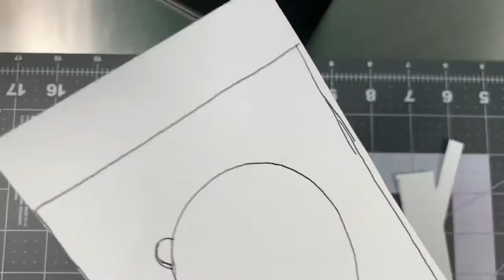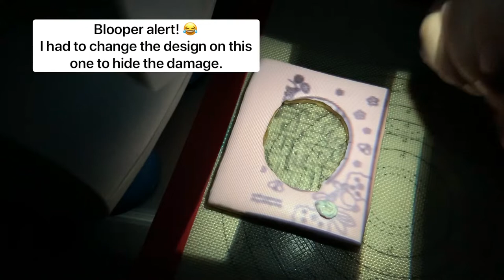Fun & Interactive Easter Maze Cookies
Who else remembers getting little plastic mazes and puzzles in your Easter basket? They were always a personal favorite for me and would often times trade my candy for my siblings labyrinth. Since we are staying safer at home, an Easter gathering is out of the question this year. So I took it upon myself to create these adorable interactive cookies and reminisce on simpler times. You’ll see me create 2 mazes and a “pin the tail on the bunny”. I hope you all enjoy this video!

P.S. pin the tail on the bunny was originally supposed to be basket you would try to land Easter eggs in but I accidentally broke the glass for that one and that’s why I didn’t film to much more of it.

You’ll need:
Your favorite no spread cookie dough
Royal icing
Isomalt
I did use a smART sketcher projector time help me pipe the maze but if you can freehand it, more power to you!